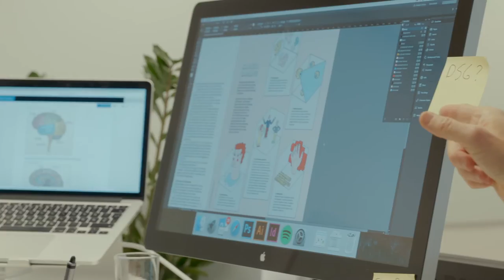Hans Geelmuyden i Geelmuyden Kiese - EY Entrepreneur Of The Year-finalist 2016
Hans Geelmuyden i Geelmuyden Kiese er nasjonal finalist i EY Entrepreneur Of The Year 2016. Se nominasjonsfilmen til norsk finale på Oslo Plaza 29. november. EY Entrepreneur Of The Year er verdens største vekstskaperprogram med kåringer i over 60 land, og hvert år siden 2002 har vi hyllet Norges fremste vekstskapere.